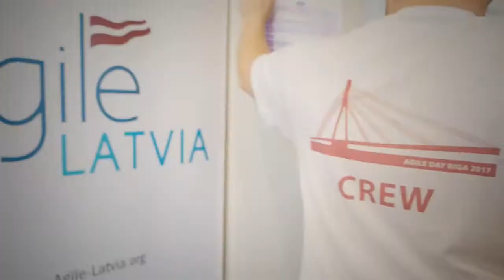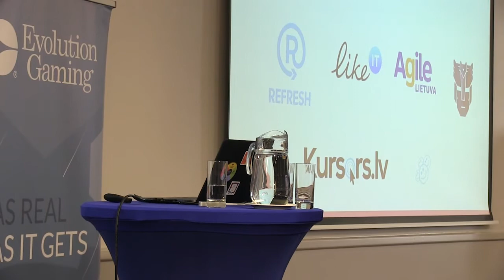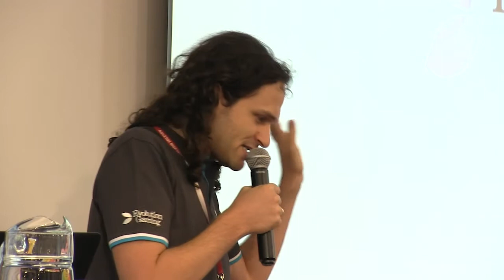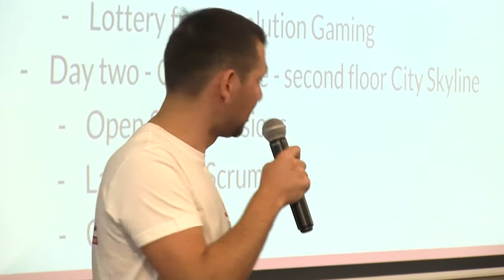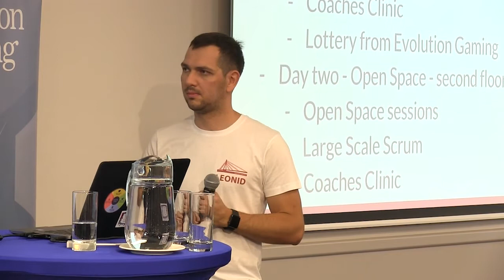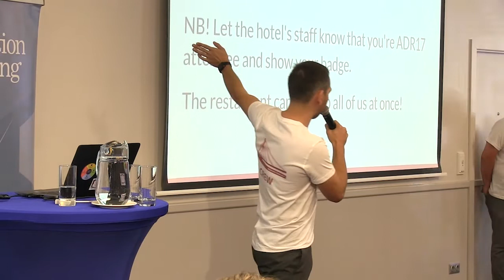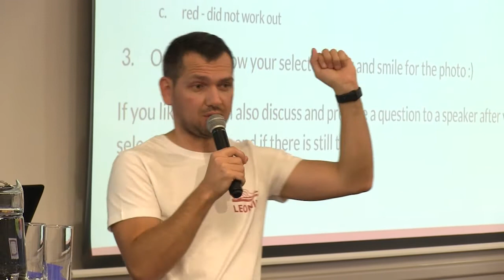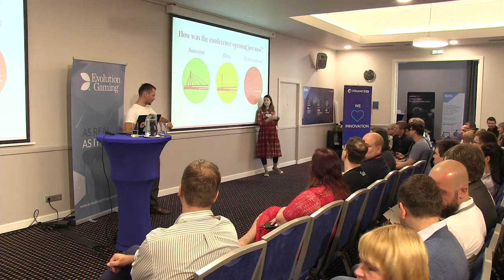Conference opening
Opening and intro from Ruslan Tarasov representative of a general sponsor of the conference Evolution Gaming